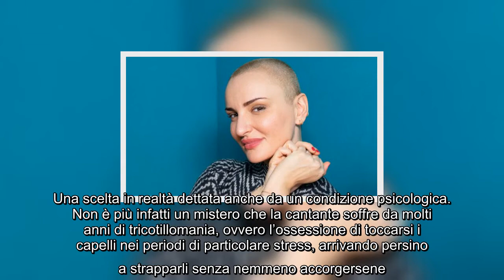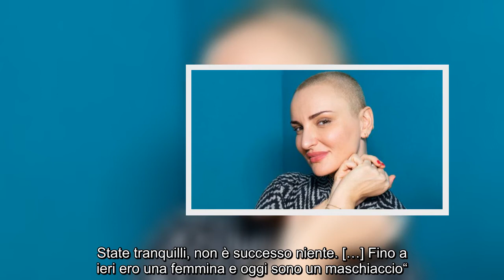Arisa: il nuovo look della cantante con i capelli rasati a zero